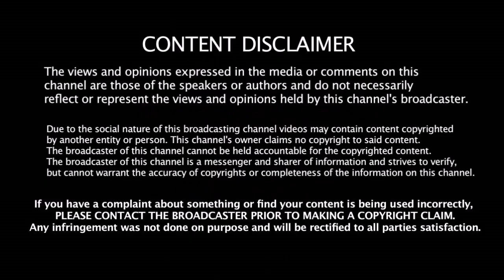ரோஹித் ஷர்மா- க்கு பதிலாக களமிறங்கும் Harthik Pandya Rohit Sharma அதிரடி நீக்கம்